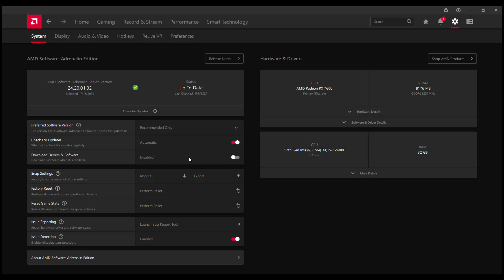For Honor RX 7600 FPS TEST | RX 7600 & i5 12400F Benchmark 1080p/1440p/4K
For Honor RX 7600 & i5 12400F Gaming Benchmark 1080p/1440p/4K

PC Specs:
Monitor: HUAWEI AD80HW 1080p 60 Hz
PSU: Corsair CV650 (650W)
CPU:  Intel Core i5 12400F
CPU Cooler: ID-Cooling SE-914-XT
GPU: ASUS Radeon RX 7600 DUAL OC, 8GB GDDR6, 128-bit
Motherboard: ASUS PRIME B660M-K D4, Socket 1700
RAM: 32 GB DDR4 DUAL CHANNEL 3200 MHz CL22

1080p MAX 0:00
1440p MAX 2:57
4K MAX 5:25
4K HIGH 6:41

2/3 FPS more without recording